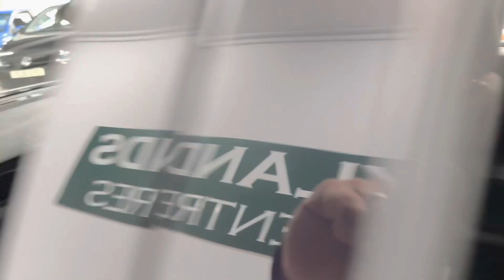2017 Vauxhall Astra SRI VX Line Nav Brooklands Leeds